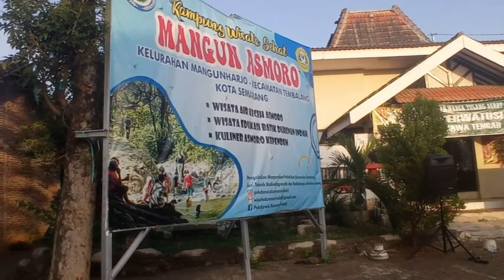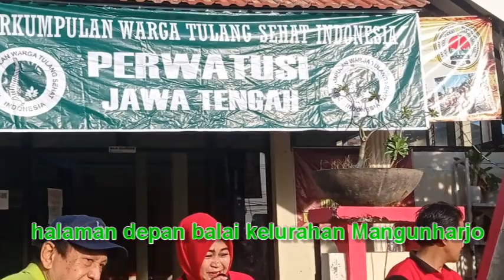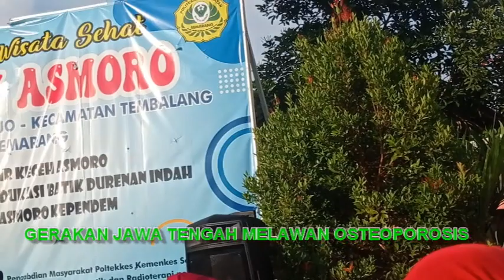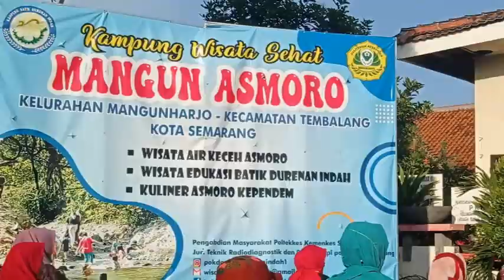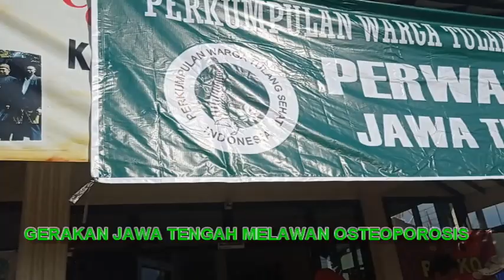KELURAHAN MELAWAN OSTEOPOROSIS